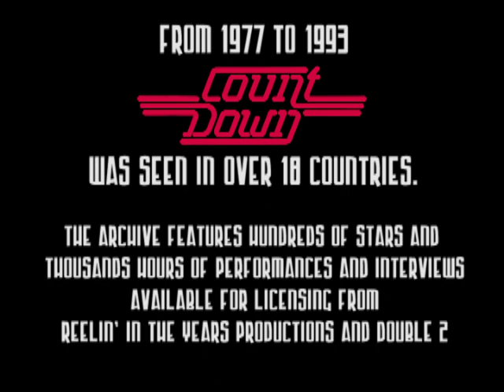Bruce Springsteen- Interview on Countdown 1978